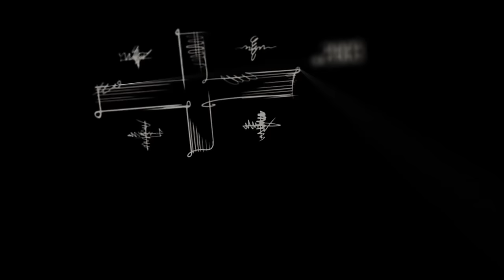ლოთი (ვახტანგ) ქობალიას ისტორია - “საქართველოს დაბადება” (სრული გადაცემა)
👤 საქართველოს ეროვნული გვარდიის სარდალი, პოლკოვნიკი, ქართველი სამხედრო და პოლიტიკური პირი ლოთი (ვახტანგ) ქობალია იაგო ხვიჩიას საავტორო გადაცემაში - “საქართველოს დაბადება”.

🔴 ლოთი (ვახტანგ) ქობალია საკუთარ ისტორიას გვიზიარებს:

0:00 Intro
00:50 - ეროვნული მოძრაობა სამეგრელოში - პროცესები, მოვლენები/ვინ არის ლოთი ქობალია
10:20 - კავშირები აფხაზეთის და სამეგრელოს ეროვნულ მოძრაობას შორის
13:35 - “მათ დამოუკიდებლობა უნდოდათ”, - შეტაკება აფხაზებთან
16:05 - “მონობა არავის არ უნდა” - 9 აპრილი ლოთი ქობალიას თვალით
25:00 - “ვოვა ვეკუა მოკლეს. კოსტავამ მითხრა, შენ იქნები ჯგუფის ხელმძღვანელი, წახვალ სოხუმშიო”
29:00 - შეიარაღებული ქართველები და კომუნისტური პოლიციის როლი
31:00 - “უხუცესების წინადადება ”, - როგორ დალაგდა ურთიერთობები ომის დაწყებამდე
35:10 - გამსახურდიას სამეგრელოში ჩასვლა და ერთმანეთს დაპირისპირებული ეროვნული მოძრაობის შერიგება
42:00 - “ბორია კაკუბავამ მითხრა, ზვიადს გადაეცი, ვიბრძოლე და სიაში ჩამწეროსო”
44:55 - “მე დავაკომპლექტე სენაკის, აბაშის, ზუგდიდის, სოხუმის, გალის ბატალიონები”
48:15 - “სასწრაფოდ წამოიყვანე შენი ხალხიო”, - შეხვედრა ზვიად გამსახურდიასთან
54:20 - “გვევალებოდა უზენაესი საბჭოს დაცვა, გარეთ გასვლა გვეკრძალებოდა”
55:25 - “რკონში წავედი. ოპოზიციაში მყოფი პირები, ყველა კიტოვანის გარშემო იყო და აქეზებდნენ”
1:00:00 - “დაიფიცა, ტყვიის მსროლელი არ ვარო”, - შეხვედრა თენგიზ კიტოვანთან
1:03:00 - ვინ გაისროლა პირველმა - დაჭრილები ორივე მხარეს
1:11:20 - “ყარყარაშვილი შემოვიდა სოხუმში” - პროცესები ლოთი ქობალიას გამოჯანმრთელების შემდეგ
1:16:30 - “შევარდნაძის ხელმოწერით, იარაღი გადაეცა აფხაზურ გვარდიას”, - ქართული გვარდიის გაუქმება აფხაზეთში
1:18:00 - შეხვედრა ედუარდ შევარდნაძესთან: “მითხრა, მინდოდა ზვიადთან შეხვედრაო”
1:22:04 - “ზვიადმა გაიგო რომ დაუმორჩილებლობის კომიტეტს ვალტერ შურღაია ხელმძღვანელობდა” - შეხვედრა გროზნოში
1:25:00 - “ვაგროვებდი ბიჭებს”, - ლოთი ქობალია სოხუმში
1:28:25 - “ზვიად გამსახურდია უფრო ადრე უნდა ჩამოსულიყო. აფხაზები ენდობოდნენ მას”
1:30:55 - შეხვედრა დუდაევთან - სამშვიდობო მისიის გეგმა
1:34:10 - მოლაპარაკება ტყვეების გაცვლაზე და გოგა ხაინდრავას უარი
1:39:30 - “ზვიადი შევახვედრე სამთავრობო ჯარებს. უთხრა, გავერთიანდეთო” - რკინიგზის გათავისუფლება
1:43:50 - “რეფერენდუმი უნდა ჩაგვეტარებინა რომ სამეგრელო გამოგვეყო საქართველოდან. ეს იქნებოდა ღალატი”
1:46:20 - “შევარდნაძეს ომს ვუგებდი”, - როდის დასჭირდა შევარდნაძეს ბალტინის დახმარება
1:51:10 - ზვიად გამსახურდიას ბოლო დღეები სამეგრელოში
1:58:20 - ლოთი ქობალიას დაკავება უკრაინაში
2:03:00 - 10 წელი ციხეში - რას აბრალდებდნენ ქობალიას
2:05:00 - “ავთო იოსელიანი მოვიდა ციხეში, შევარდნაძეს უნდა შეხვედრაო”
2:08:25 - “მწყინს, შევარდნაძე რომ ტყვიის გარეშე წავიდა ქვეყნიდან, ის უნდა მოეკლა ქართველს”
2:10:00 - “დახვრეტა მომისაჯეს. ეს ბედნიერება იყო. სამშობლოს სიყვარულისთვის მხვრეტდნენ”
2:14:00 - “გოჩა ესებუა გმირი იყო”
2:18:25 - “კიტოვანი სხვების გავლენის ქვეშ მოექცა”

👇 გამოგვყევით "საქართველოს დაბადების" იუთუბ არხზე, გამოიწერეთ გვერდი და არ გამოტოვოთ ახალი, საინტერესო ეპიზოდები.